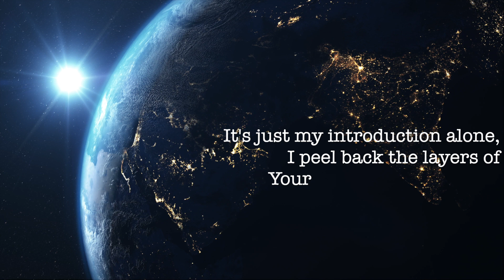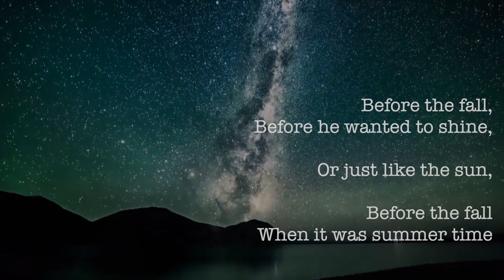Word Play GOD - King Israelite Delves into New Song 'Age B4 Beauty'🎤💪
Welcome to BehindTheLyrics series on Rap Fame, where we interview leading artists on the app about some of their most succesful rap songs.

Rapper King Israelite goes behind the lyrics, explaining the meaning of his song 'Age B4 Beauty' as well as giving us an insight into the world play used. But before the King begins, he is greeted with a surprise...

The song is dedicated to his recent birthday and another year on the app. So why not check it out and join the app as well?!

If you're an aspiring rapper who's working their way to the top
Or if you've made it and already have 100s of hits behind you

For More quality underground hip hop, check out the Rap Fame App here